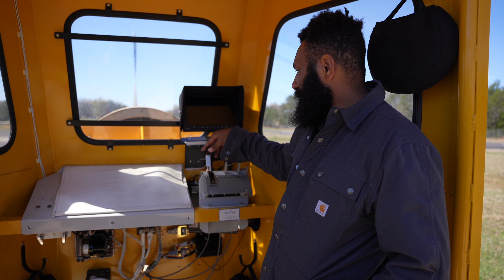JAARS Aviation Training | Lenny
Follow Lenny through his Pre-field orientation and PC-6 engine aviation maintenance training at JAARS.